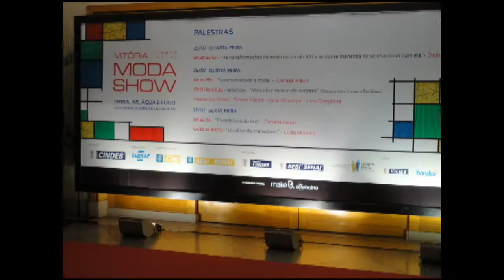Destaque Empresarial - Dica de Moda com Cláudia Manhães - 11/08/2012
Destaque Empresarial Dica de Moda com Cláudia Manhães